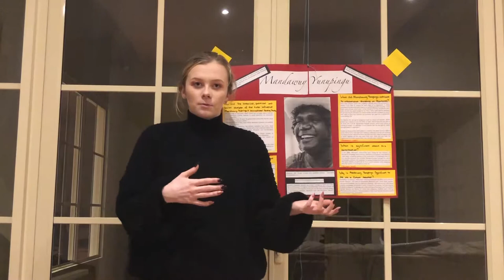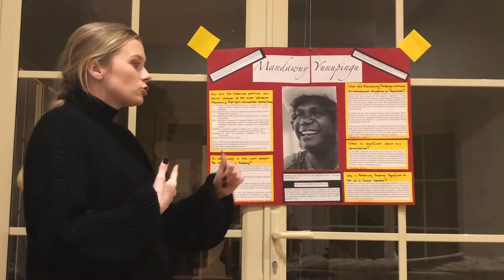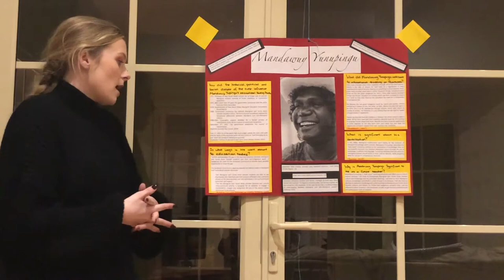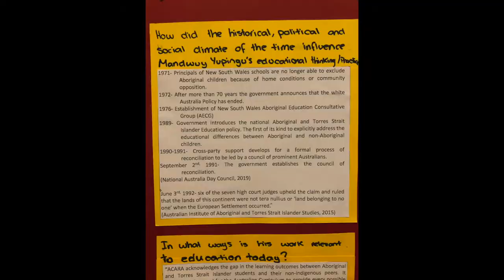Mandawuy Yunupingu video